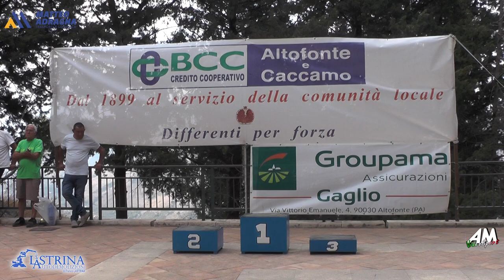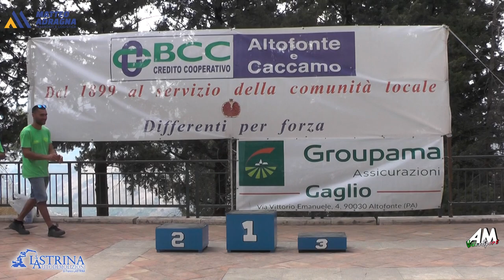Ferraro Antonio PSG 8° Slalom Altofonte Rebuttone 2024